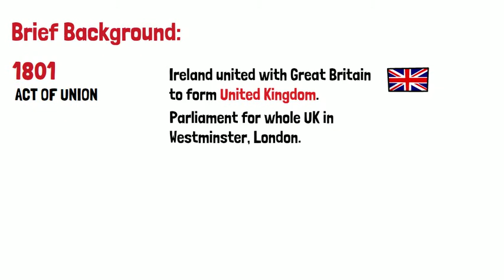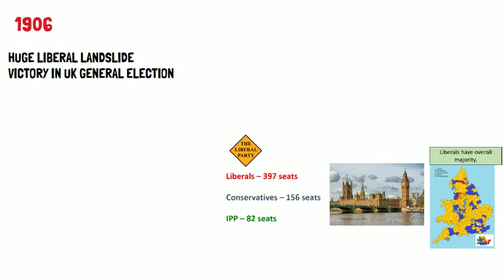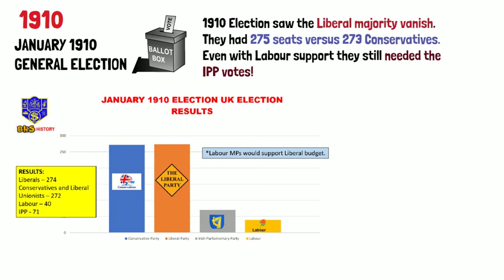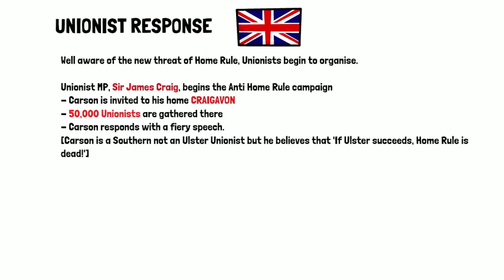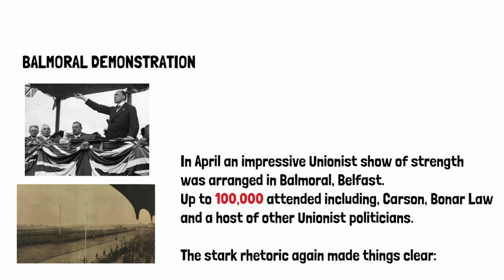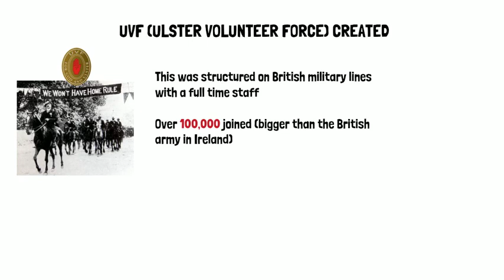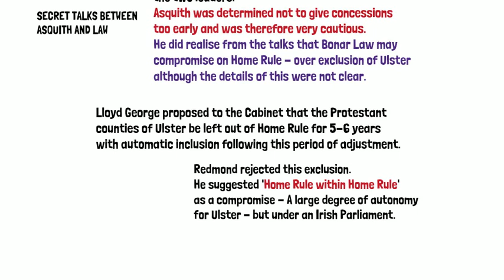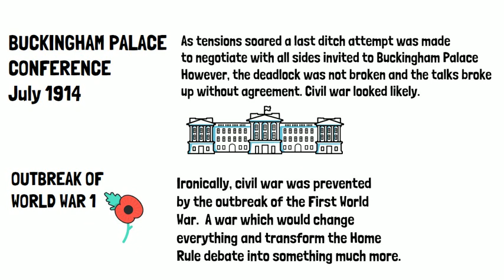IRISH HOME RULE CRISIS TIMELINE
This video is a timeline of events connected with the Home Rule Crisis in Ireland up until the outbreak of the First World War.